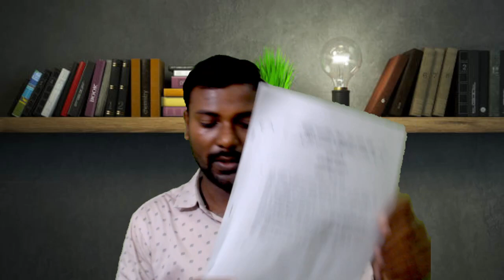UP - TGT / PGT वैकेंसी बड़े बदलाव, नये कॉम्बिनेशन, Exam Date, Limit,Syllabus,Qualification,Form Date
TGT / PGT वैकेंसी बड़े बदलाव, नये कॉम्बिनेशन, Exam Date, ncert tgt pgt latest news today, tgt pgt new vacancy 2022, tgt pgt kya hota hai, UP TGT PGT Vacancy 2022 , Notification Out, Age Limit,Syllabus,Qualification,Form Date, पद बढ़ेंगे : चयन बोर्ड TGT PGT नई भर्ती 2022 || UP TGT PGT NEW NOTIFICATION 2022
,आ गई भर्ती: UP TGT PGT 2022: Eligibility | Subject Combination | Exam Pattern ,

- SUPERTET/ UPTET/ CTET/ LEKHPAL के सम्पूर्ण_नोट्स प्राप्त करने हेतु 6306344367 पर Notes हार्ड कॉपी नोट्स लिख कर व्हाट्सएप करे l

👇🏻 फेसबुक पेज 👇🏻

👇🏻   यूट्यूब चैनल 👇🏻